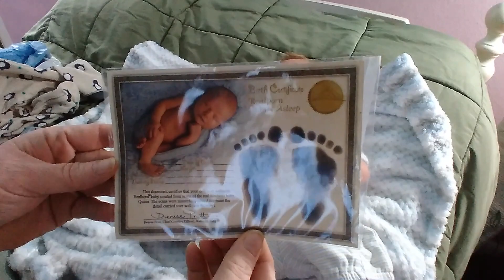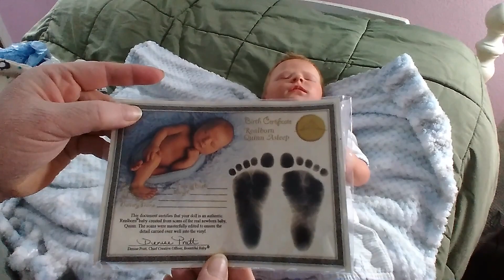New Arrival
My channel and it's videos are intended for Adult viewers only, and are not intended for Children, and are not made for Children.

*Jack Oliver*~ Realborn Kase Asleep sculpt by Denise Pratt, reborned by Joe Bourland

*Max* ~ Max sculpt by Cindy Musgrove, reborned by Annie of Annie's Orphans

*Nancy Nannette* ~ Natalie sculpt by Denise Pratt, reborned by Angela Steele

*Christian John* ~ Realborn Thomas Asleep Sculpt by Denise Pratt, reborned by Anita Varrassi of Wispy Willows Nursery

*Sapphire Joy* ~ Lulu sculpt by Jen Printy, reborned by Annie of Annie's Orphans

*Noelle Grace* ~ Promise sculpt by Marita Winters, reborned by Annie of Annie's Orphans

*Perlman* ~ Nikolas sculpt by Pat Moulton, reborned by Rashaell Dyson of Forever Mine Babies

*Greenlee* ~ Raspberry sculpt by Pat Secrist, "Timmy" doll reborned by Susanne Oeren of Kinderland Dolls ~ Twin brother to Hannah Elizabeth

*David Jacob* ~ Nikolas sculpt by Pat Moulton, reborned by Sharon Maddox of Babies 4 You

*Hannah Elizabeth* ~Raspberry sculpt by Pat Secrist, "Care Bear Katie" doll reborned by Susanne Oeren of Kinderland Dolls ~ Twin sister to Greenlee

*Raymond Kristopher* ~ Mixed kit: Ember by Tasha Edenholm & Boy torso by Sheila Michael, reborned by Annie of Bub and Squirt Nursery

*Maisy Annie* ~ Caleb sculpt by Heather Boneham, reborned by Annie of Bub and Squirt Nursery

*Java Bean* ~ Annie sculpt by Pat Secrist, reborned by Annie of Bub and Squirt Nursery (Formally "Annie's Orphans")

*McKinley Rhiannon* ~ Americus sculpt by Laura Lee Eagles, reborned by Jen Richmeier of Woodland Wonders Nursery

*Bernard Steven Carl* ~ *Bernie* ~ Realborn Logan Asleep Sculpt by Denise Pratt, reborned by Diann Conlon of CreationsByDiann

*Irene Diana* ~ Kyle Sculpt by Pat Moulton, Don't know who reborned her, unknown reborn artist ~ Triplet Sister to Bruce & Gary

*Bruce* ~ Kyle Sculpt by Pat Moulton, Reborned by Pam Elswick of Mickey and Minnie Farm House Nursery ~ Triplet Brother to Irene Diana & Gary

*Jubilee April* ~ Marbles Sculpt by Jade Warner, Reborned by Barbara Barrale-Decker of lunatoonyweeones

*Gary* ~ Kyle Sculpt by Pat Moulton, Reborned by Annalee May of mayannalee2012 ~ Triplet Brother to Irene Diana & Bruce

*Justice* ~ Lincoln Sculpt by Laura Lee Eagles, reborned and rooted by Jennifer Richmeier of Woodland Wonders Nursery. Hair painted by  Amanda Hannon of Chrysilis Reborns

*Matthias* ~ Li sculpt by Priscilla Lopes, reborned by Bonnie ODette of BonPetiteReborns

*Frank* ~ Realborn Rebekah Sculpt by Bountiful Baby, reborned by ?

*Mitzy* ~  Made by Barbara Barrale of Lunatoonyweeones

*Joey Jimmy* ~Realborn Newborn Emmy Asleep, Reborned by Susan Bradley of Precious Gifts Nursery, or on Ebay as lovevintagedolls

*Clarabell Esther* ~ Chrissy Sculpt by Elly Knoops, Reborned by belladollsbycathya on Ebay